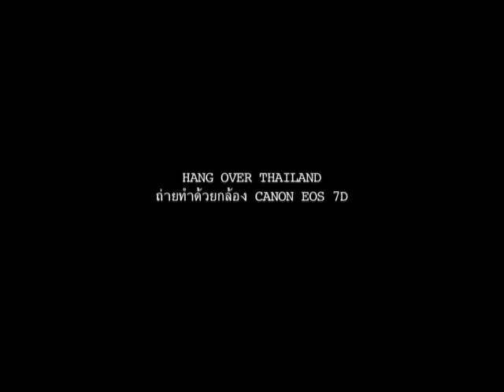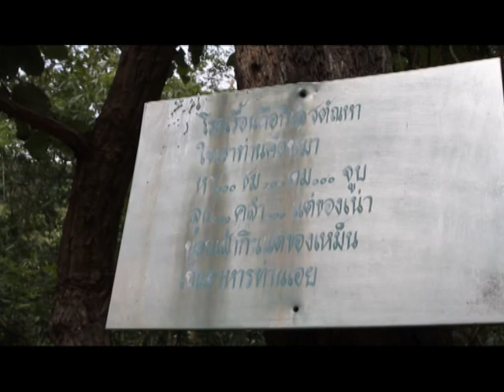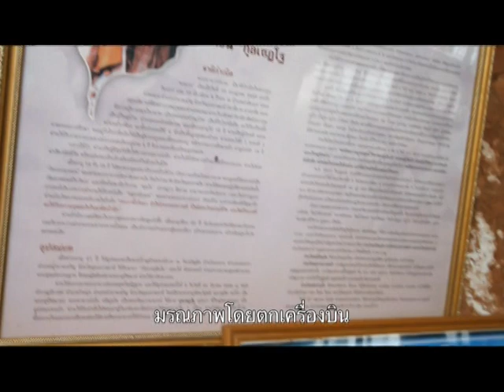Hang over thailand Trip 3 Episode3_2